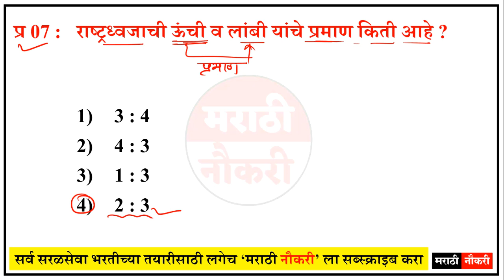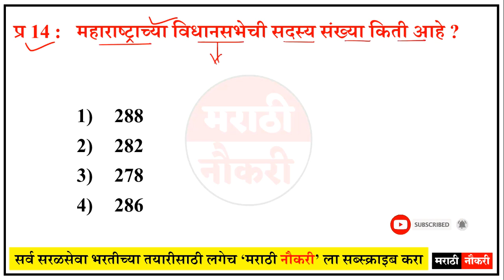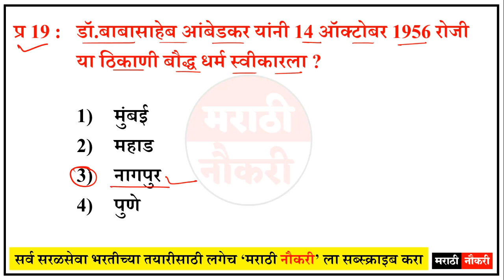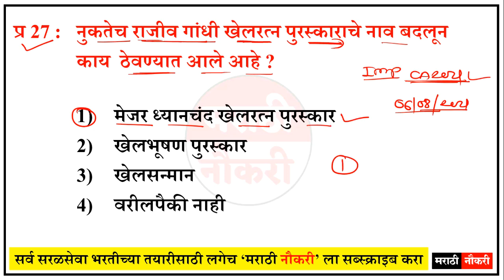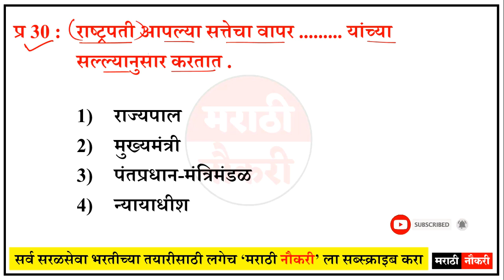Police Bharti 2021 Question Papers | SRPF DAUND Old Questions | 2018 Police Bharti Questions 04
Police Bharti 2021 Question Papers |  SRPF DAUND Old Questions | 2018 Police Bharti Questions 0